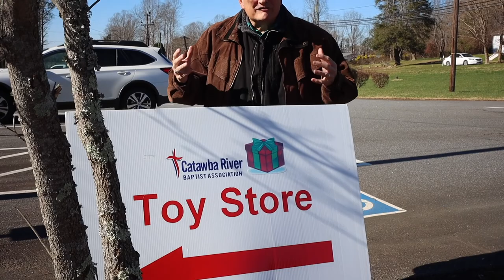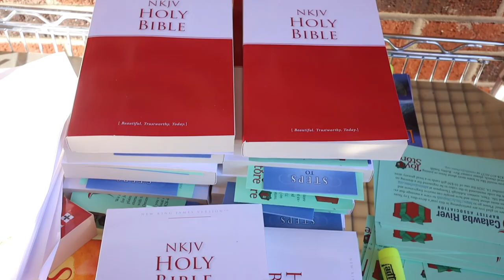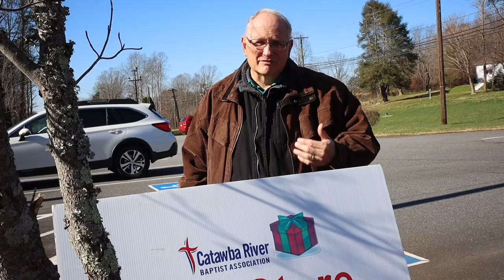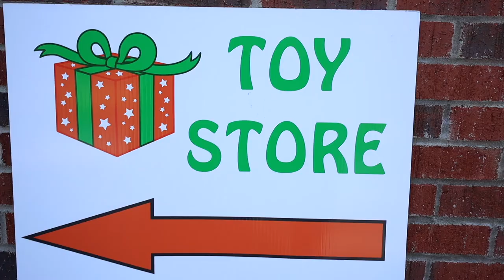2020 Toy Store